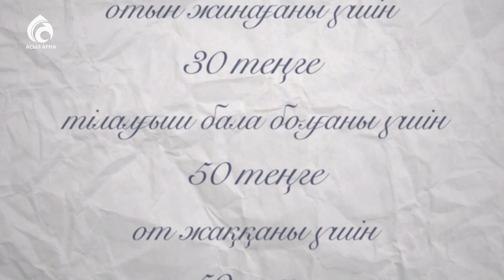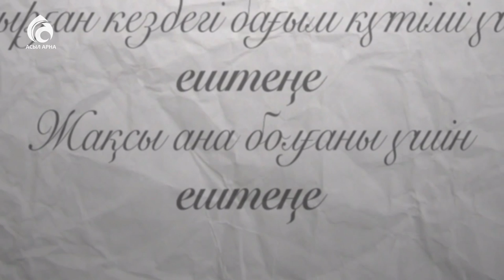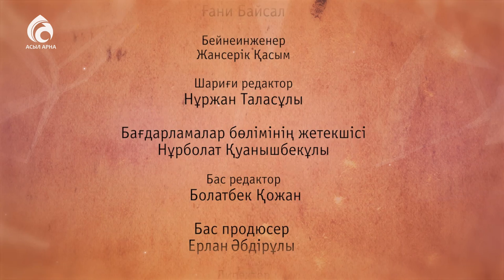Есеннің есебі \ Ерте ерте ертеде \ Асыл арна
Мультфильм